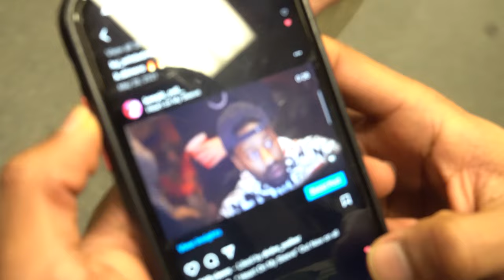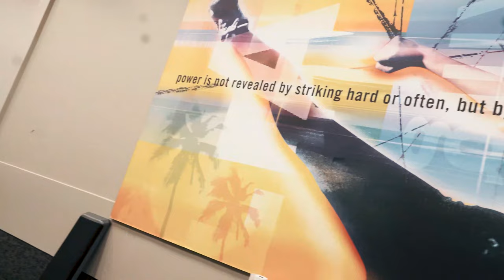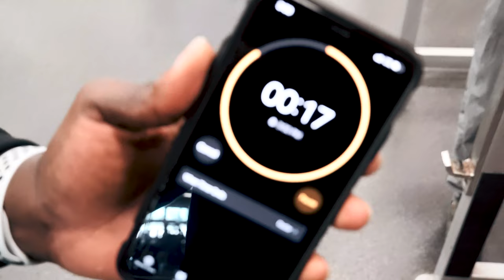🔥How to stay fit while pursuing your rap career🔥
1% better every day, the purpose behind this video is to show that anyone pursuing their career can make time to stay fit 🔥